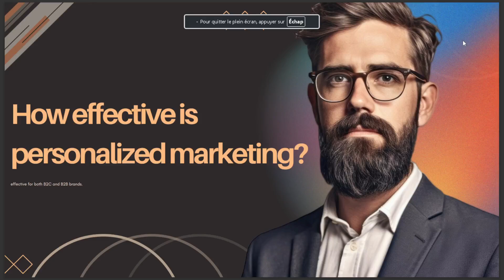HOW EFFECTIVE IS PERSONALIZED MARKETING